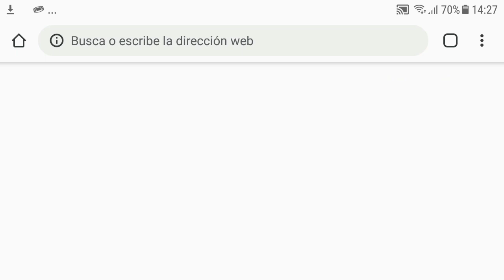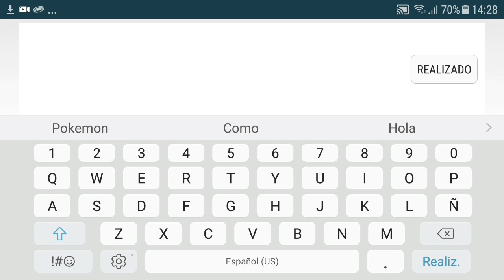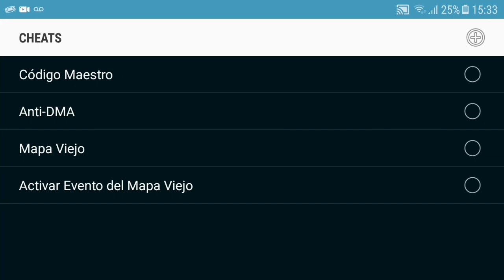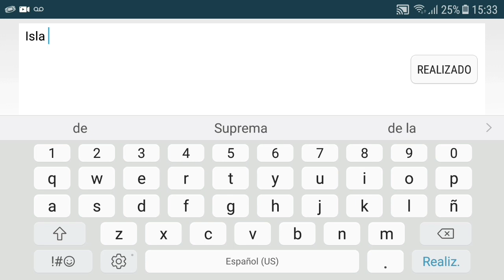Cheat del Mapa Viejo para ir a Isla Suprema y capturar a Mew en Pokemon Esmeralda en My Boy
El enlace de descargar de un texto con los Cheat para que lo puedas copiar más fácil

Código Maestro : D8BAE4D9 4864DCE5 A86CDBA5 19BA49B3

Anti DMA : A57E2EDE A5AFF3E4 1C7B3231 B494738C

Mapa Viejo : 16053EA7 B5AC6644

Activar evento: 0976A51E FE4031B6

El Cheat de Isla Suprema el cual te telestraportara al lugar, si es que no te funciona los demás códigos:820322E4 381A

Les Advierto que los codigos podrian hacer daños a tu partida de todas formas si es que juegas en emulador de PC.
Recuerda desactivar los trucos cunda estés en Isla Suprema